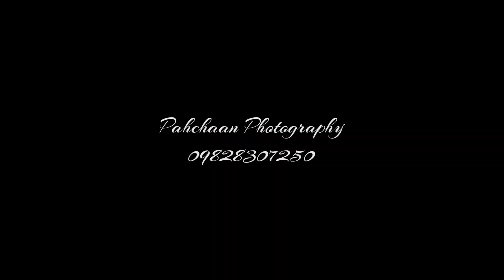BEST PRE WEDDING FUNNY SHOOT !! LEH LADAKH !! 2022